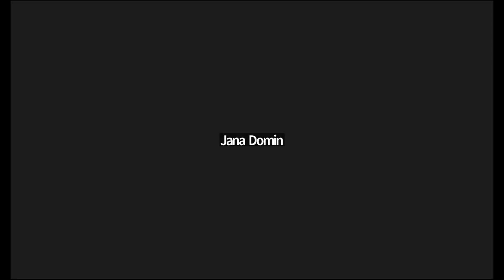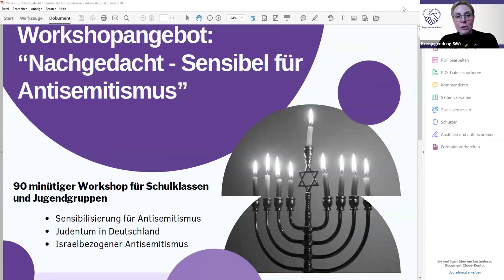Holocaustüberlebender Avigdor Neumann - Auschwitz, Todesmarsch und die Hoffnung auf Israel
Im Rahmen unserer digitalen Gedenkveranstaltung "Gedenken im Wohnzimmer" zum internationalen Holocaustgedenktag 2024 erzählt Avigdor Neumann von seinem Leben und seinen Erfahrungen vor insgesamt 7 Schulen.
Wir danken Avigdor, der mit seinen 92 Jahren und in einer Zeit der Krise, seine Lebensfreude mit uns teilt.
Diese Veranstaltung ist eine Kooperation des Kreisjugendring Siegen-Wittgenstein e.V. und der Gesellschaft für Christlich-Jüdische Zusammenarbeit Siegerland e.V.